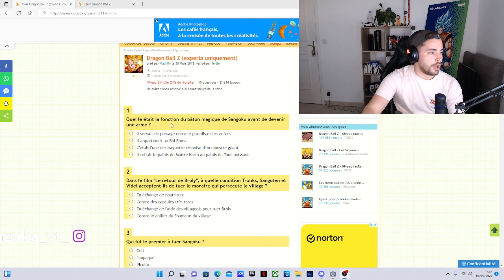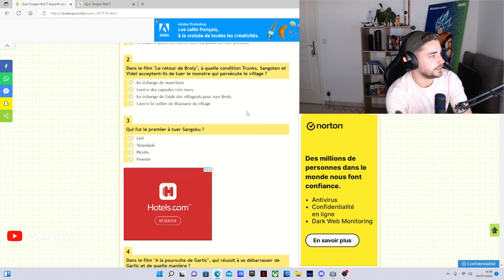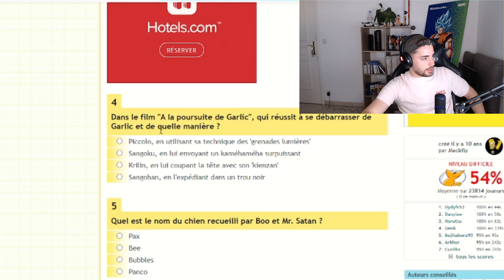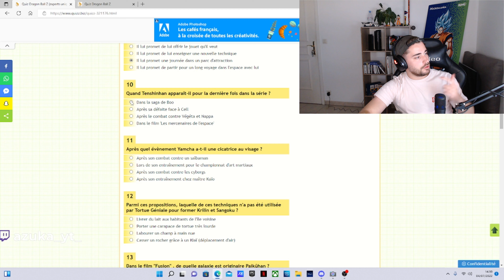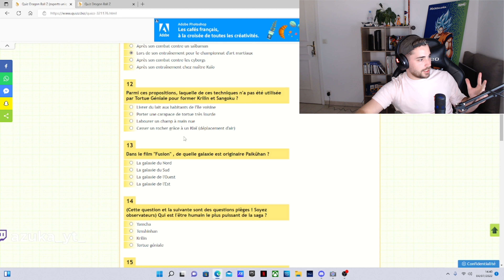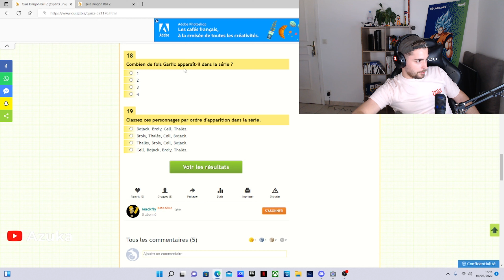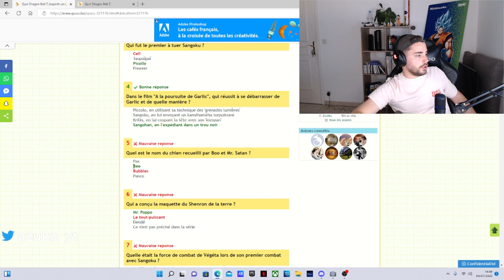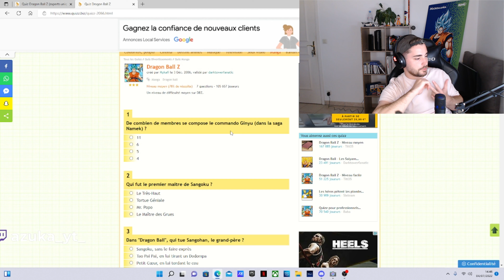JE SUIS UN GRAND FAN DE DBZ!! QUIZ